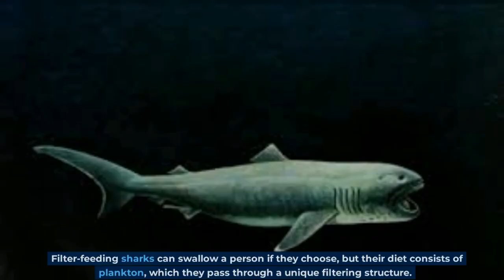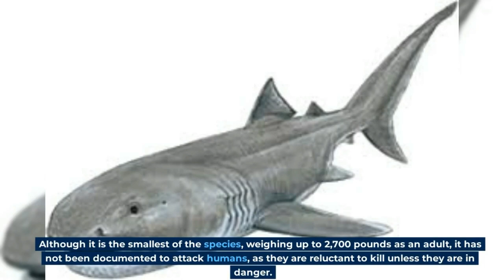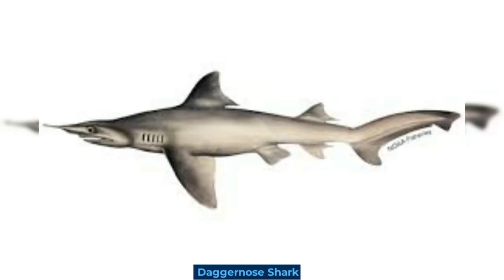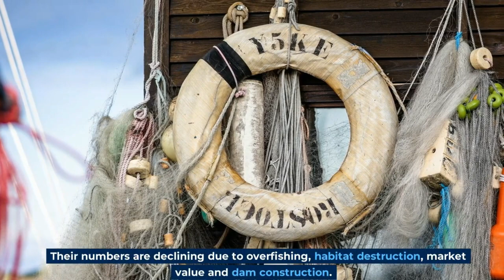This SHARK had been seen only twice in the History Amazing Rare Sharks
In this video, we'll be discussing the amazing rare shark known as the thresher shark. This shark has only been seen twice in the history of man, and both times were very exciting!

If you're wondering what an amazing shark it is, then be sure to watch this video! We'll discuss the details of this rare shark and why it's so amazing. From its unique characteristics to its rarity, this video is a must-watch for shark fans everywhere!